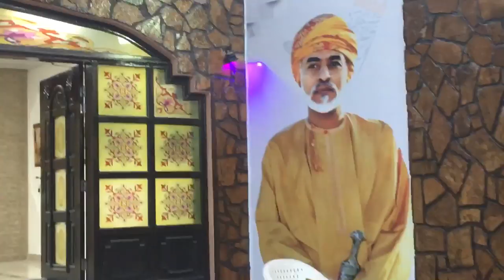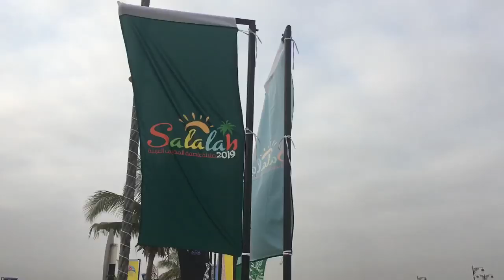ഒരു സലാല vlog/salala khareef tourism festival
Hi all welcome to mychannel
This is my first vlog about salala. Salala is a beautiful city of oman full with greenery mountain and fog. Hop you like it

For more creativity